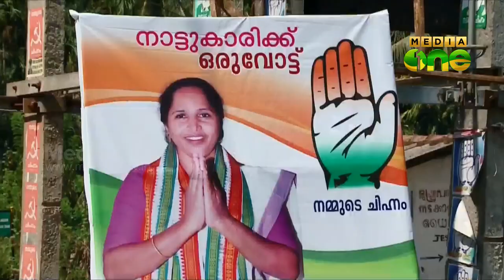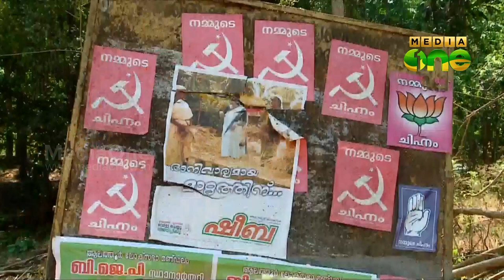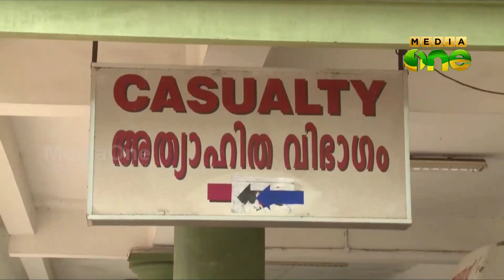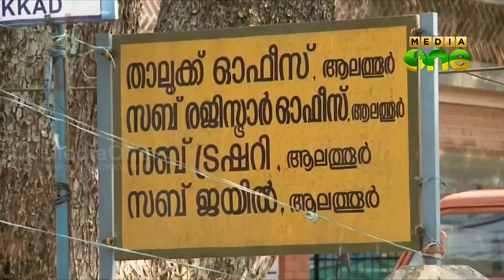K20 Kerala Constituency analysis @ Ottapalam, Episode [19] 02-04-14